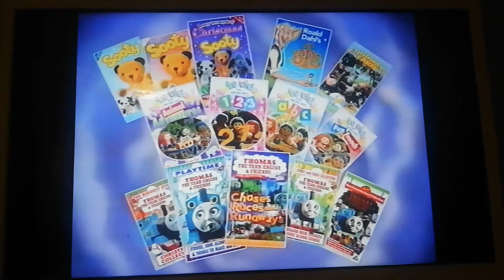VCI children's video overview 1997 (10th August 1998)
Taken from Rare VCI children's video.